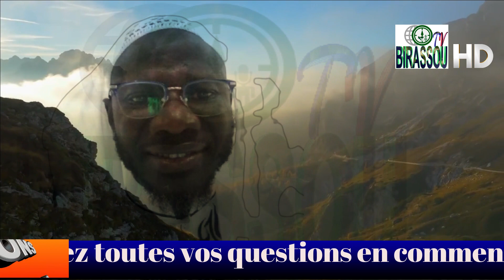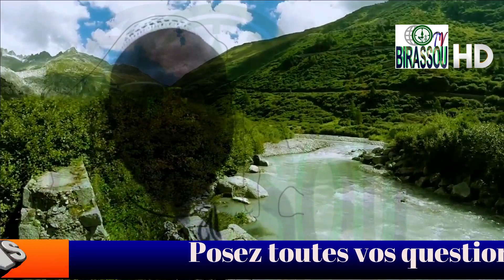QUESTIONS - RÉPONSES N°4 PAR CHEIKH AHMADOU BAMBA CISSÉ (Haffizoullah) - BIRASSOU TV